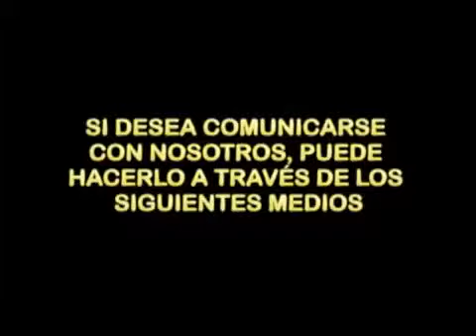CUANDO EL PUEBLO ALABA A DIOS. CORO MENAP